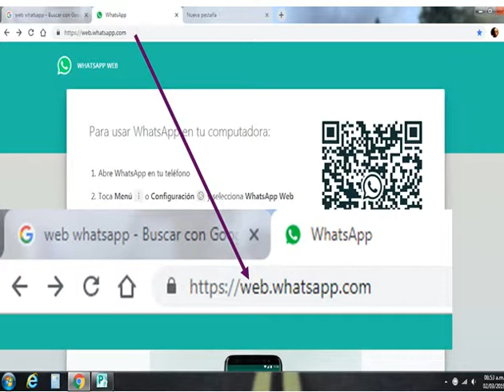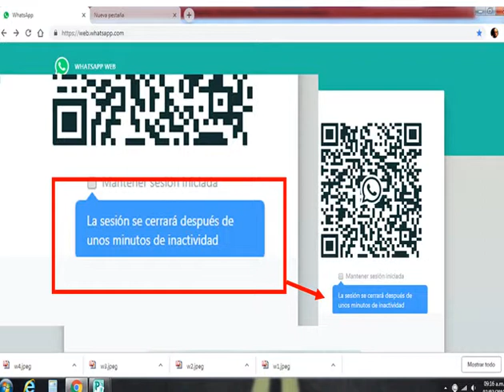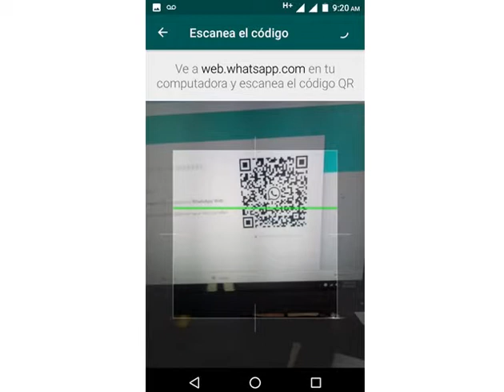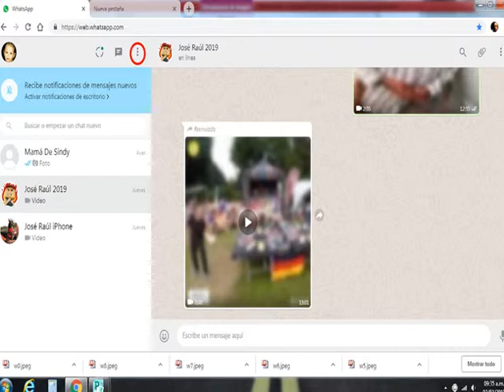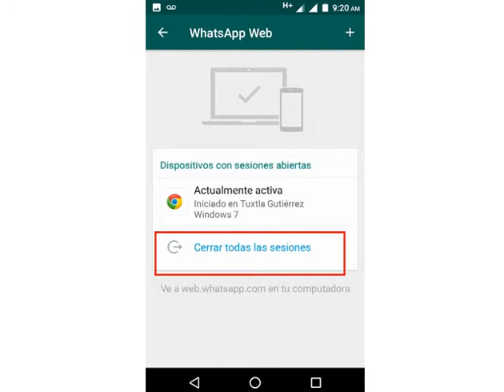WHATSAPP WEB COMO USARLOEN SU COMPUTADORA DE FORMA SEGURA PARA EVITAR SER ESPIADO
WHATSAPP WEB COMO USARLOEN SU COMPUTADORA DE FORMA SEGURA PARA EVITAR SER ESPIADO. LE EXPLICO LA FORMA BÁSICA DE USO DE WHATSAPP WEB Y COMO CERRARLO DE MANERA REMOTA POR SI DEJA ABIERTA LA APLICACIÓN EN SU COMPUTADORA.